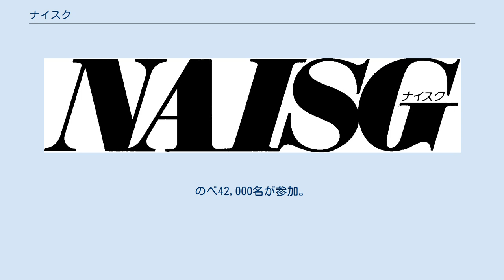ナイスク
ナイスク（NAISG）は、出版制作、企業支援、スキー教室、テニス教室を行う日本の会社。
 1959年に設立されたオーストリアスキー教室を母体とし、現在はスキー教室やテニス教室の運営、単行本や雑誌の企画・制作、他企業の販促やコンサルティングなど、業務は多岐に渡る。
 NAISGは、NIPPON AUSTRIA INTERNATIONALE SCHI GESELLSCHAFTの略で、日本オーストリアスキー協会を意味する。
 編集プロダクションとして、主に実用書を制作。
スポーツ、カメラ・写真、ビジネス、旅行・レジャー、ペット、ダイエット・健康、手芸、趣味、文芸書、バラエティー、教育など、多様なジャンルを扱う。
 特にスポーツ関連書は、前述したスポーツ学校での講習経験を生かし、制作における主要ジャンルとなっている。
 カメラ・写真関連の方面にも強く、カメラ専門店である株式会社キタムラとタイアップし、紙面上でコンテストを開催するなどしている。
 TVCM、ラジオCM、PRビデオなど、200タイトル以上の映像制作もしている。
 オーストリアスキー教室とは、(株)ナイスクが運営するスキースクールである。
 ナイスクテニス教室とは、(株)ナイスクが運営するテニススクールである。
 1972年に日本で初めてテニスキャンプを開催し、現在も千葉県・長野県などで年間約20回の宿泊型テニス教室を開催。
 約15,000名、のべ45,000名が参加。
 1983年からは協和発酵キリン株式会社と提携し、東北沢テニススクールを開校。
のべ42,000名が参加。
 技術書やルールブックの監修もしている。